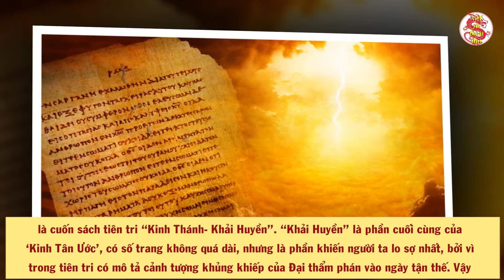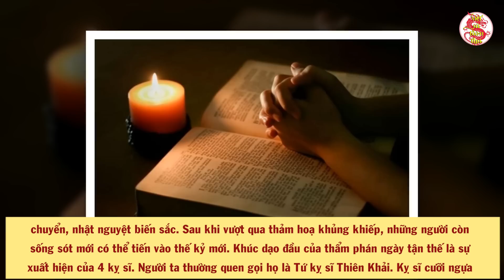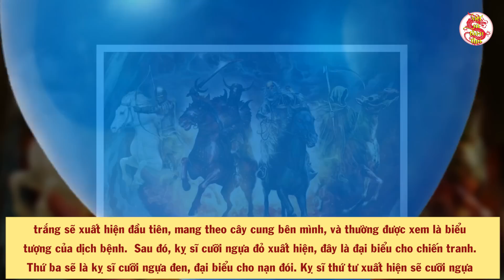Tiên Tri Cuối Cùng Trong Kinh Thánh: Ngày Tấn Thế Năm 2022 Đang Tới Gần - Việt Sử Toàn Thư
Nội dung:
- Biên tập nội dung & MC: Thu Trang
- Dựng video: Thái Sơn
- Giọng Đọc: Trang Trần